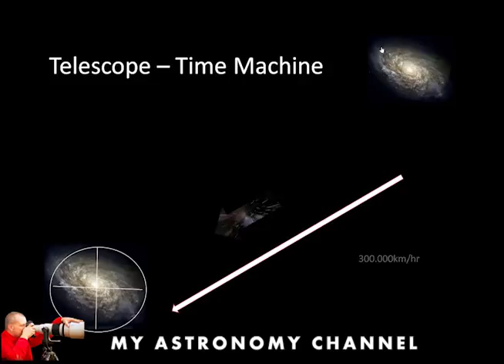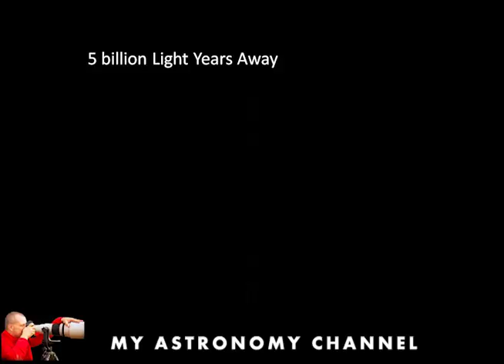Is Telescope a time machine ? Indeed yes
In this episode we will learn how telescope is really a time machine alowing us to see deep into the universe